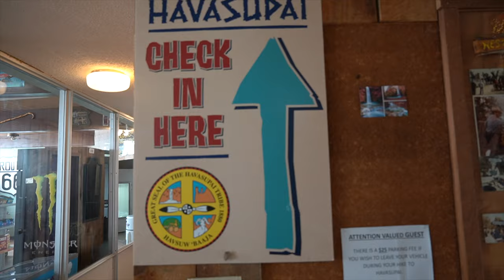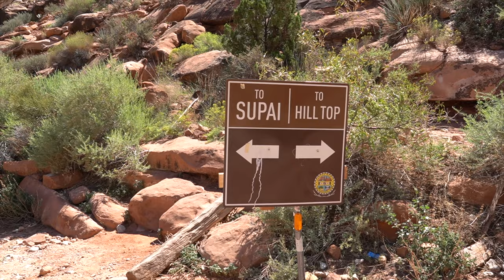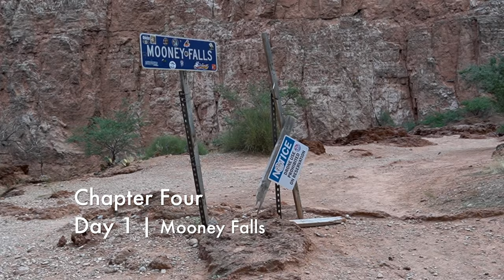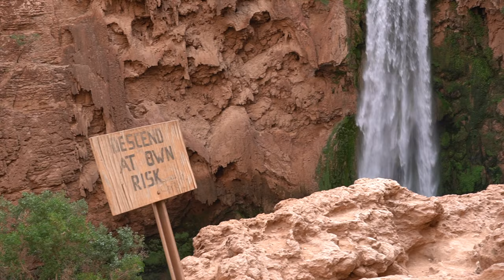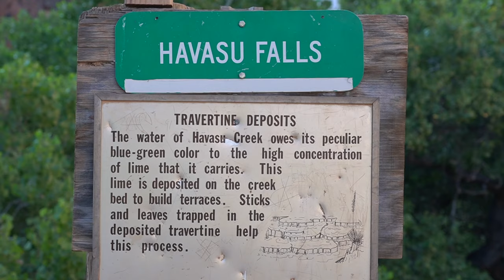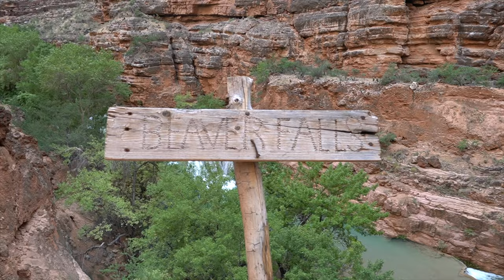Solo Hiking Havasupai Havasu Falls Grand Canyon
So AMAZING to meet you Havasupai! I adored this adventure into your desert oasis.
Thanks for your beauty!

Epic Waterfall & bucket list Hike into the Grand Canyon,
10 mi. to campground Arizona, Havasupai tribal lands, United States

(Mostly) silent hiking video
Thanks for getting through the blurry parts in the first 5 min. - it gets better : )

Havasu Falls • Mooney Falls • Beaver Falls

Timecodes
0:00 Havasupai Check in
1:36 Hualapai Canyon Hike to Supai
8:46 Havasupai Campground
15:37 Day 1 Mooney Falls
25:08 Photoshoot 1 | New Friends
30:18 Chapter 5 Day 2 Havasu Falls
40:14 Chapter 6 Old Mine Side Canyon hike
48:04 Chapter 7 Day 3 Hiking Beaver Falls
01:02:00 Swim, Big Horn Sheep
01:06:00 Leaving Havasupai 2:30 am shooting star
01:11:00 Wii' Gliiva Sacred Rock Formation
01:07:00 Eating a Prickly Pear

Permit required. For some info on how to hike Havasupai
and what it is like; I made a vlog in the canyon:
Havasupai Vlog | What to Pack

Love to the people of the blue-green water, and love to the sacred elements and covenants.
Protect them and what is sacred.
Protect the waters and the earth for all creations.
Protect the animals in Supai.
Aho!
Mezzanine

Ka'Chava smoothies are tasty on the go nutrition - especially I make a chai concoction
before every gig and for festivals/camping when eating healthy is
important but harder to achieve. This is great nutrition for on-the-go
that I'm happy to promote.

Storefront | Full List:

Books
A Guide to Exploring Havasupai
I am the Grand Canyon: Story of the Havasupai People

Hiking Gear
Sawyer Squeeze Water Filter
Stove, Portable Backpack Camping Stove
Backpack, OneTigris LITE ROAMER Ultralight Backpack 55L
Cooking, Titanium ultralight cookware
Coffee pot, titanium
Tent, Nemo Hornet

Hiking Food:

Photo|Film|Tech
Memory Card Case
Sandisk Memory Card
Camera strap
Portable Power Bank
512 GB Memory Card
MacBook Dongle
Rode Mic
Camera Battery
Best Tripod
Sony Camera
Joby for Camera
GOPRO protector
Phone Tripod
Dead cat for sound

RV | Self Sufficient Life
Freezer/Fridge that I LOVE

Havasupai Falls Backpacking
Havasu Falls Backpacking